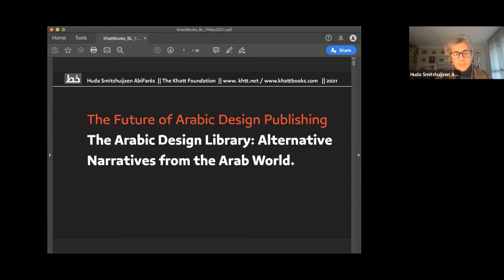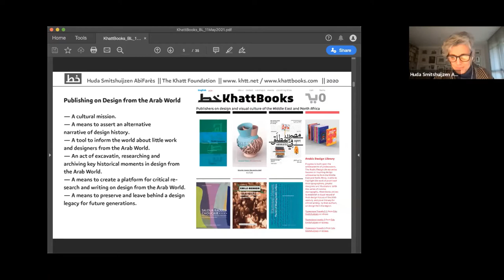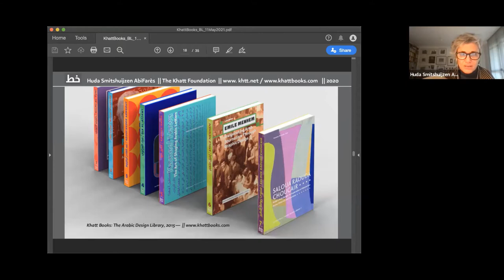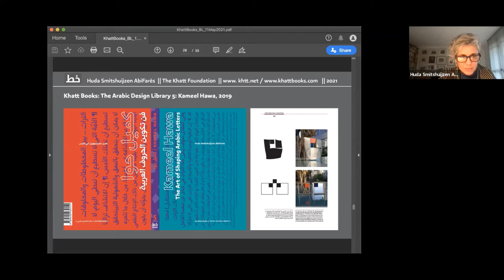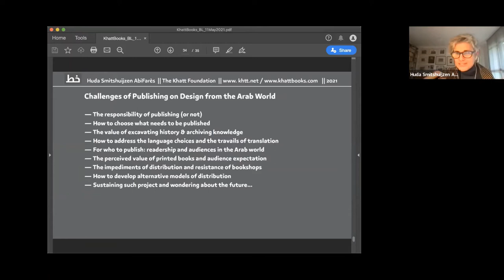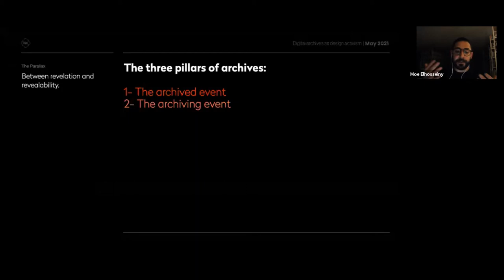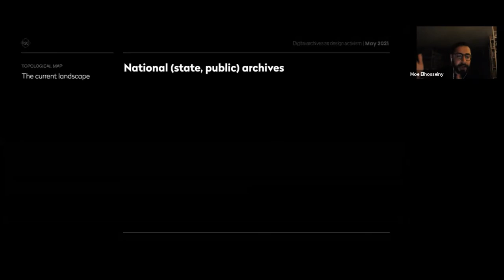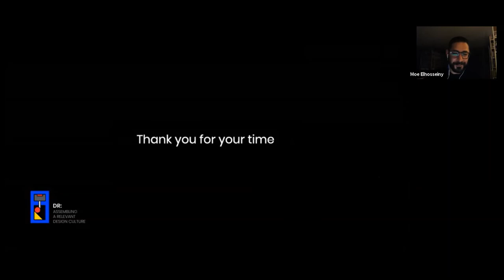Archives of Design and Designing the Archive: Huda Smitshuijzen AbiFarès and Moe Elhosseiny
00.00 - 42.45 // Huda Smitshuijzen AbiFarès
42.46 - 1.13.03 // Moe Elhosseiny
1.13.04 – 1.41.18 // Discussion and Q&A

The Arabic Design Library: Alternative Narratives from the Arab World | Huda Smitshuijzen AbiFarès

In her talk, Huda Smitshuijzen AbiFarès addresses the importance of documenting and presenting an alternative design history from parts of the world that are rarely covered in main-stream design publications. She presents the series of design monographs, The Arabic Design Library, published by Khatt Books since 2016. The series covers the work of some of the Arab world's design pioneers (including the likes of Hilmi al-Tuni, Saloua Raouda Choucair, Dia Azzawi, Nasri Khattar and Abdulkader Arnaout) who were practicing in the period stretching from the 1960s to the 1980s and who in their own way, engaged with design as a tool for political emancipation and socio-cultural progress.

Arabic Cover Design Archive: Digital Archives as Design Activism | Moe Elhosseiny

Through engaging with Jacques Derrida’s Archive Fever, Moe Elhosseiny takes a critical approach to history, archival practices and access in relation to collective memory in South Western Asia and North Africa. With archives being suppressed, neglected, avoided, or locked away, there is an urgency to support collective memory building. Consequently, forms of digital archiving may take on the role of design activism. Elhosseiny founded the Arabic Cover Design Archive which seeks to surface and record book design practices throughout the history of Arabic publishing, providing an accessible digital extension to an often inaccessible physical archive. By making the archive visible through digital means, this project multiplies the instances where engagement with this material can occur. It thus aims to increase the potentiality for creating meaning and greasing the wheels of knowledge production while simultaneously alerting the public to the existence of their history.

Speaker biographies:

Huda Smitshuijzen AbiFarès is the Founding Director of the Khatt Foundation and Khatt Books publishers. She holds degrees in design and design history from Leiden University (PhD, 2017), Yale University (MFA, 1990), and Rhode Island School of Design (BFA, 1987). She was a jury member of the Third Jameel Prize for Islamic Art and Design 2013 (Victoria & Albert Museum, London), and member of the grants selection committee for Mondrian Foundation & The Netherlands Architecture (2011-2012) and Design Fund (2013). She is a member of AGI (Alliance Typographique Internationale) since 2015. Dr Smitshuijzen AbiFarès specializes in multilingual typographic research and design, with focus on Arabic typography and design history. She has published several books on typography and design from the Arab World, and contributed essays to professional and academic publications. She is the author of Arabic Typography: A Comprehensive Sourcebook (2001, 2021), Experimental Arabic Type (2002), Typographic Matchmaking (2007), Typographic Matchmaking in the City (2011), Arabic Type Design for Beginners (2013), Nomadic Traces: Journeys of Arabian Scripts (2019), Kameel Hawa: The Art of Shaping Arabic Letters (2019), Typographic Matchmaking in the Maghrib (forthcoming), and The Catholic Press of Beirut: A Printing and Design Legacy in the Arab East (forthcoming). She taught design and typography courses at the American University of Beirut and the American University in Dubai. She works as an independent design curator, researcher, writer, designer, and publisher.

Moe Elhosseiny is a Cairo-based multidisciplinary designer, researcher, and writer. He graduated with a masters degree from Central Saint Martins in Graphic Communication Design. He is the founder of Design Repository and Arabic Cover Design Archive. Broadly his interest in design is where it intersects with other disciplines, especially philosophy, psychology, technology, and cultural studies. He believes that good design is functional, contextual, and culturally relevant. Always being thoughtful, ethical, challenging and beautiful. He is an advocate for design writing and research practices exhibited in his work in Design Repository.

This event took place on Zoom on Tuesday 11th May 2021 as part of the series Histories and Archives of Arabic Publishing, co-curated and convened by Hana Sleiman (Murray Edwards College, University of Cambridge) and Daniel Lowe (British Library). You can read more about this series